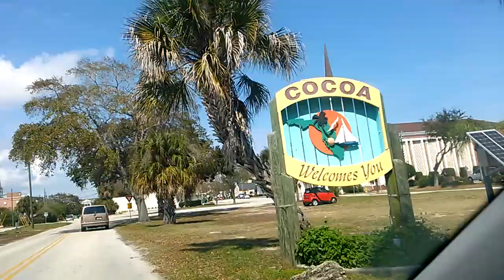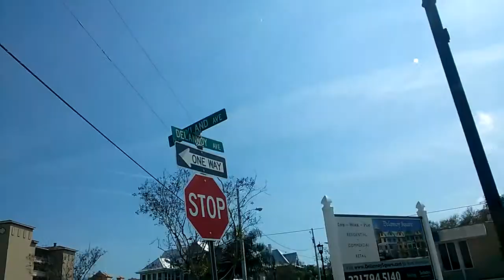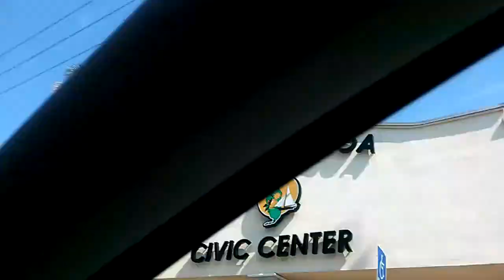Birthday Getaway Part 1 - Cocoa Village, Cocoa, Florida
02-23-14 - During my birthday getaway, we drove through Cocoa Village to get to the bridge to take Ray and me to my home town of Merritt Island.  Boy has things changed in the last 14 years.